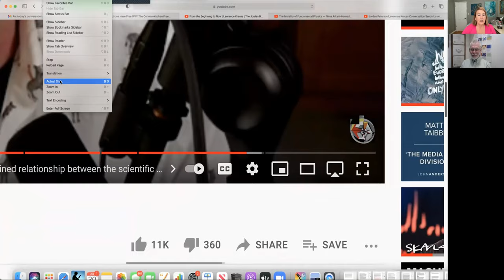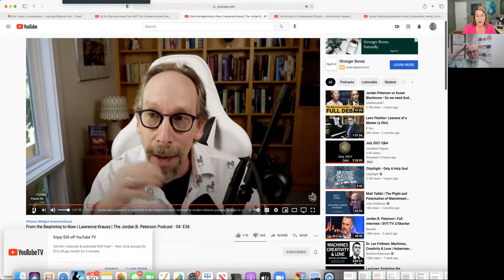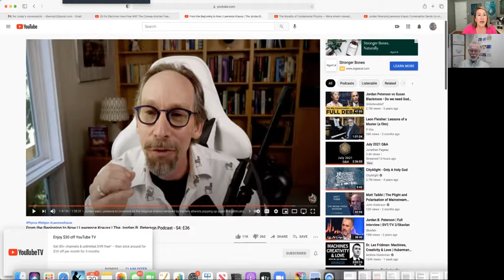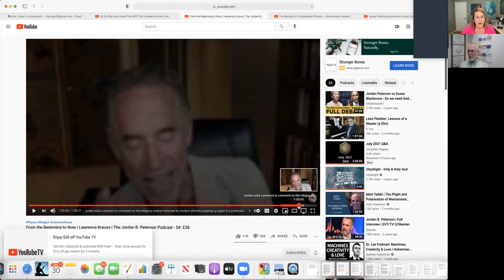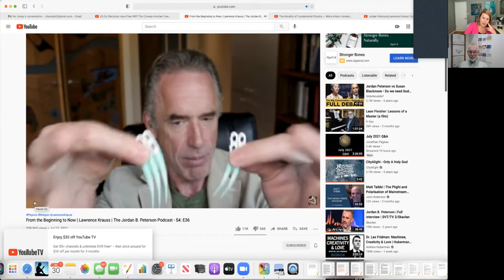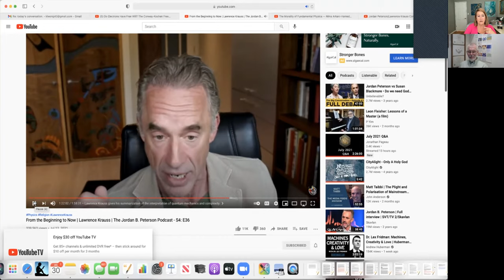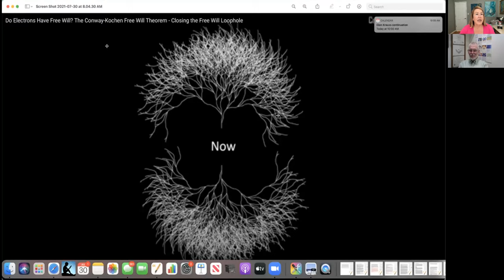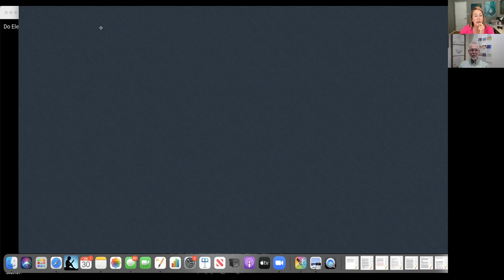Faith/Science and Wonder/Curiosity: Exponents of the Necessary Covenant between Language and Truth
Glen and I tackle the conversation between Lawrence Krauss and Jordan Peterson, and intermix clips from Nima Arkani Hamed's lecture on The Morality of Fundamental Physics.

Time stamps:  1:40:00, 1:47:10, 1:49:35, 1:50:35, 1:21:30
Time stamps: 02:00, 05:15

His book

Notes:
The Greeks knew the scientific method but didn't have the labs, technology, equipment, journals. This points out the importance of technology.
History is written by the academics.

Zen and the Art of Motorcycle Maintenance speaks of the proper life for a man being one who lived in harmony with nature. The Greeks did this, but they couldn't check their theories because the climate of opportunity hadn't arisen yet.

Greek scientific thought had sputtered out long before the appearance of Christians on the scene.

Ptolemy came later but still very early in the millennium and he was a very rigorous "scientist", 400 to 500 pp of math look up tables mapping the orbits of the planets.

It wasn't until Galileo that science surpassed that of the Greeks. This was because Galileo had the telescope, which was because the technology of lens making had sprung up, which was because people had started reading and needed reading glasses so people could make money off of making lenses of optical quality. Galileo pushed that envelope and developed astronomical quality lenses.

Underneath all that has to be a trust network. See Cesar Hidalgo's work.
The Greeks didn't have that. The decimal number system began in India with the merchant class when there was a commercial need for it. That democratized it so it was no longer a secret of the elite.

Also, Galileo was knowledgeable regarding artillery - a need to see the flight of cannonballs through space. Through this the theories of Aristotle were seen to be wrong.
Tycho Brahe did all the research work that Kepler later used in determine the ellipse of orbits. This was based on doing astrology for rich people. Astronomy has always been big science. The Persians believed that people were controlled by the movement of the planets and celestial bodies so they were willing to invest money at the national level. Christians did not believe that, so they weren't willing to invest in that at the national level.

Lawrence Krauss dismissed religion completely, but he is a big supporter of the Large Hadron Collider which has cost 10's of billions of dollars and employs 10's of 1000's of people - a giant pyramid with the LHC at the top. That is a complex of trust networks.

People have always framed hypothesis, testing and seeing what works and what doesn't. It's how we live in the world.
Plus, if you're going to build a trust network, it has to be tied to seeing beyond the here and the now.

Nima Arkani Hamed talks of wonder and curiosity (maps onto Faith and Science), and that there is something bigger out there that we need to pay attention to.
It's curiosity pulling them forward. An objective notion of right and wrong. Experiments show who is right and wrong. Physics is done through mathematical language. Truth with a Capital T is going to be appearing everywhere.
In science - what works and what doesn't. Truth had better come before everything.
The longing
Our language has evolved to encapsulate the world around us correctly one generation to the next. Our natural language is tied to the world around us.
Darwinian idea implies that language and truth have a covenant together. This covenant has to be held sacred if you are going to survive as a society.
Trust - action - stepping out. Once trust is broken then language is no longer trustworthy.
Orwell, Richard Mitchell (Less Than Words Can Say)

Cesar Hidalgo - google talk and his book.
He starts at the level of entropy up through the level of computation.
The complexity of choices is a function of the size of the community.
Distributed computation.

Networked computers together exhibit group behaviors that no individual one can have. This is strong emergence happening at the level of AI.
Cesar Hidalgo applies this to the level of societies and cultures. The size of your trust networks - collective intelligence.

Free exchange of ideas & of wealth - distributed non-centralized economic system. You need to grow your economy.

Cooperative behaviors can also be competitive.
Now there is no element in our society that holds truth sacred. Even the church has abandoned the field willing to use the Bible for its own purposes.
C. S. Lewis was the only one who was courageous enough to go and meet the other side.